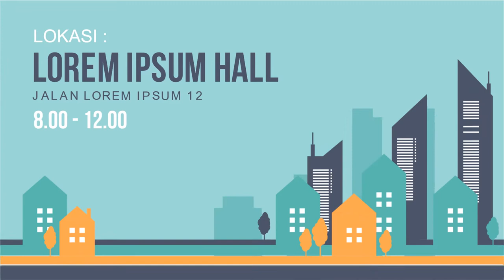Jasa Video Animasi Iklan Pembicara, Mentor, Iklan Motivasi Hidup Sehat, Sukses, Motivasi Islami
Pembicara - Jasa Video Animasi Iklan Jasa Pembicara, Mentor, Pemasaran Jasa Motivasi Hidup Sehat, Sukses, Motivasi Islami

           KUMPULAN CONTOH VIDEO KAMI
2. CONTOH VIDEO FASHION SHOW
5. CONTOH VIDEO PERSONAL BRANDING
7. CONTOH VIDEO COMPANY PROFILE
8. CONTOH VIDEO PROMOSI MASAKAN
9. CONTOH VIDEO IKLAN KENDARAAN
10. CONTOH VIDEO UCAPAN, UNDANGAN

Pembicara 1   Jasa Pembuatan Video Animasi Iklan Jasa Pembicara 1